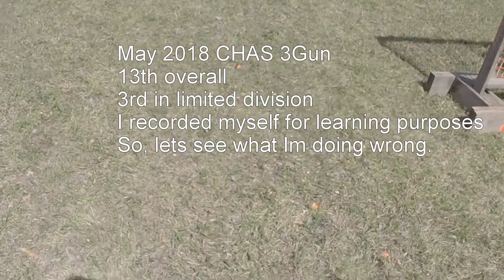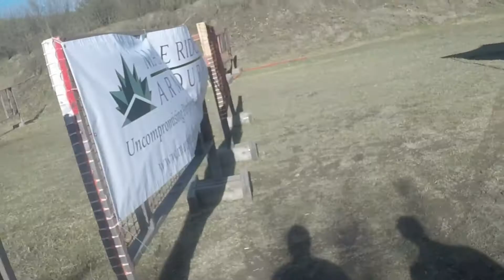3 Gun Vlog Episode 10: May 2018 Match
Here is my most recent match at CHAS. I'm far from perfect but I am seeing improvements in my performance. I had a more experienced friend of mine give me some tips (try to be faster in movements and mentally run the stage a few times first) I saw large improvements in my last two stages considering how simple the advice was. I guess sometimes you just need to hear someone else say it to you. I managed to place 13th overall and 3rd in my division. It was a great time and I think more people should come try it out. I'm proof you don't have to be good to enjoy it.